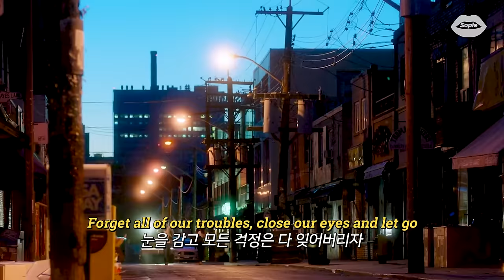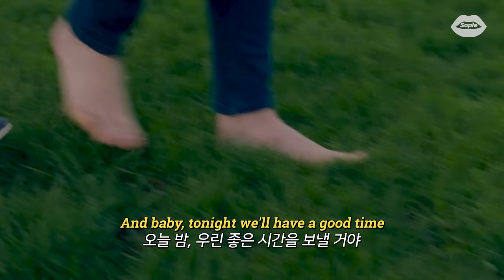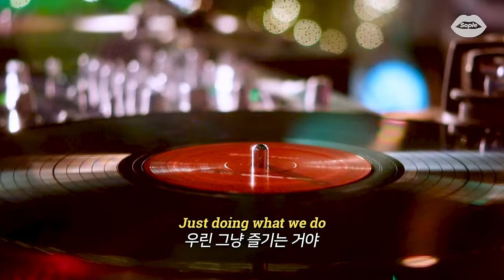🌸듣는 순간 귀에서 벚꽃이 피는, Peder Elias - Bonfire (가사/해석/번역/lyrics)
*소니 뮤직 코리아의 지원을 받아 제작되었습니다. 😊

영상출처:
러브, 로지  (Love, Rosie , 2014)

🌹 𝙡𝙮𝙧𝙞𝙘𝙨 🌹

[Verse 1]
Hit me up
전화해
I'll come and get you at the train station
기차역으로 널 데리러 갈게
Head down the 405
405번 도로를 타고
Two o'clock
2시에는
I drop you off down at your grandparents
할머니 집에 널 데려다준 후에
I'll park my car, say hi
주차하고 나도 인사드릴게

[Pre-Chorus]
And baby, tonight we'll have a good time
오늘 밤, 우린 좋은 시간을 보낼 거야
Forget all of our troubles, close our eyes and let go
눈을 감고 모든 걱정은 다 잊어버리자
I don't mind if we get our drinks on
조금은 취해도 괜찮잖아
Your mama may not like it, but I sure as hell will
너희 엄마는 별로 좋아하시지 않겠지만
And when the sun goes down
그리고 해가 저물고 나면

[Chorus]
We'll meet up by the bonfire, baby
우리 모닥불 앞에서 만나자
The moon's gon' be crazy
달빛마저 아름답잖아
'Cause I think I'm in love with you
아무래도 난 널 좋아하나 봐
Gather all of your friends, bring a bottle of gin
친구들도 다 부르자, 술도 한 병 가져와
Make the neighbors go mad
이웃사람들은 싫어하겠지만
Just doing what we do
우린 그냥 즐기는 거야
We'll be dancing to songs from the old days
옛날 노래에 맞춰 춤을 추고
Swing from the trees
나무에 매달린 그네도 타고
Bend all the rules 'cause we love how it feels
말썽도 좀 피워보자, 우리 지금 기분 좋잖아
By the bonfire, baby
모닥불 앞에서
아무래도 널 많이 좋아하나 봐

[Verse 2]
Morning come
아침이 오면
We'll swim away our hangover
숙취에 시달리겠지만
And wash our sins away
어제의 일들은 잊어버리자
Driving home
집으로 가는 길에는
I'll let you DJ in my Range Rover
내 차 안의 DJ가 되어줘
Oh man, I love this place
난 이곳이 정말 맘에 들거든

[Bridge]
And we all sing
같이 노래 부르자
Ooh, ooh-ooh-ooh-ooh, ooh, ooh-ooh-ooh
Ooh, ooh-ooh-ooh-ooh-ooh-ooh (By the bonfire)
Ooh, ooh-ooh-ooh-ooh-ooh-ooh

[Outro]
Let's meet up by the bonfire, baby
모닥불 앞에서 만나자
The moon's gon' be crazy (Haha)
오늘따라 달빛도 예쁘니까
내가 널 진짜 많이 좋아하나 봐

◾욕설을 포함한 보기 불편한 댓글은 삭제 처리될 수 있습니다.
◾일정 조회수가 넘으면 유튜브 정책에 의해 자동으로 광고가 발생됩니다.
◾해석이 100% 정답은 아니며 의역한 부분이 있을 수 있습니다. 의역이 아닌 오역이 있다면 둥글게 피드백 부탁드립니다. 🙇‍♀️